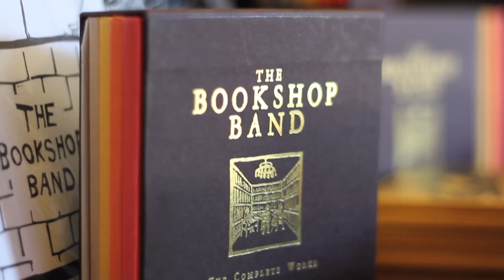Joanne Harris's THE GOSPEL OF LOKI inspired this song - Routing For Loki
STOP PRESS: help this song get recorded - the band have a few months to record all their songs - more details

Joanne came to Mr Bs Emporium of Reading Delights earlier this year and we wrote a song inspired by her new book, The Gospel Of Loki. We were interested in how Loki basically seems to provide the injection of chaos into an otherwise deterministic universe dominated by the gods.

We couldn't film it on the night, so instead we recorded it during a little concert in Scotland's biggest second hand bookshop, appropriately named THE BOOKSHOP, in Wigtown. We were invited to play by the Wigtown Book Festival, and had a really nice time up there (oh, and it was Ben's birthday too). Big thanks to Shaun and Jess who filmed this on, and to Adrian and the festival committee for having us. Very much hope to come up again sometime soon.

Mr Bs Emporium Of Reading Delights
Alan Squire Publishing